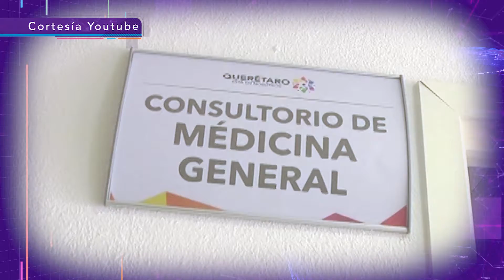RECOMENDACION RINITIS ALERGICA